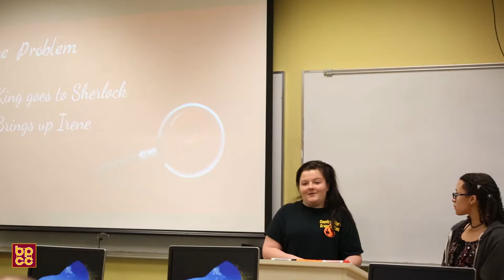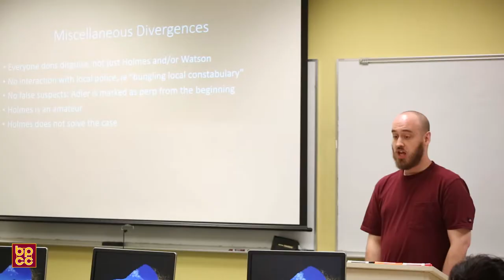BPCC English 101 & Speech 110 (bundled course)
Have you heard about our bundled English & Speech course? That’s right! You have the option to take English 101 & Speech 110 simultaneously. Check out this video to see how it works then talk to your advisor about registering for the fall semester!